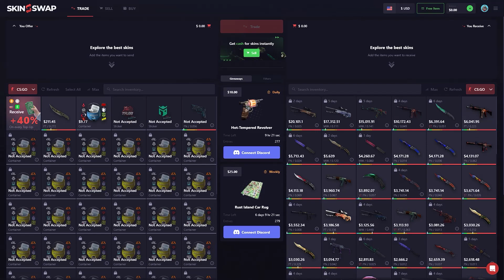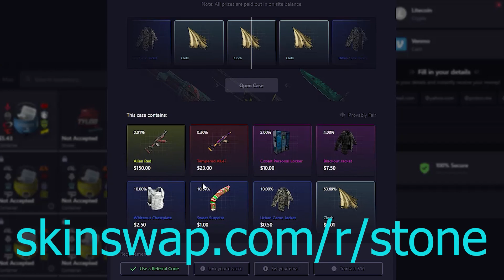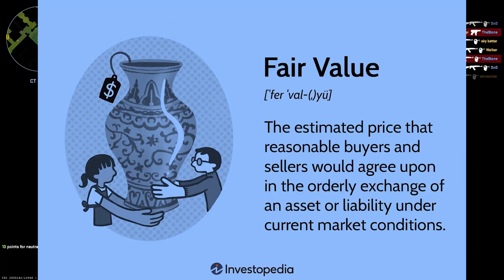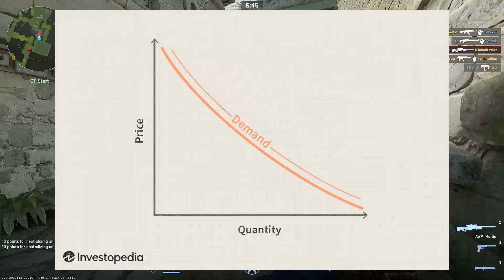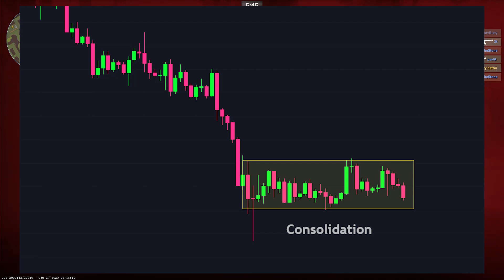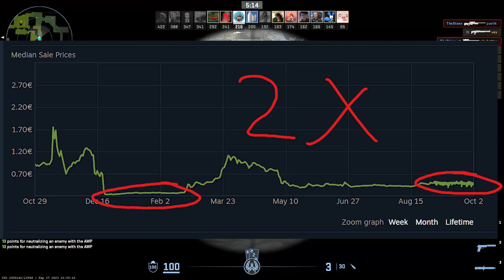Are Paris Stickers Still Good To Invest In CS2 ? CS2 Investments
Sign Up And Get Up To $150 Now!

In this video we discuss the potential ups and downs of investing in the Paris stickers and if they are good investments in CS2. We answer the questions, Are Paris Stickers Still Good To Invest In CS2, What Paris Stickers To Invest In, How to invest in Paris Sticker and what Paris stickers are good investments. We also talk about how to get the most profit out of your CS2 investment in Paris Sticker and what exactly you need to by to profit from your Paris sticker investments. All you need to know about Investing In Paris Stickers and Sticker Capsules In CS2

0:00 Intro
0:28 What Is Happening To Paris Stickers ?
2:13 Are Paris Stickers Overpriced ?
3:26 Paris Sticker Over Invested ?
3:44 Are Paris Sticker A Good Investment In CS2 ?
5:06 What History Tells Us About Paris Sticker Investments ?
6:22 How To Invest In The Paris Sticker CS2 ?
7:01 Conclusions